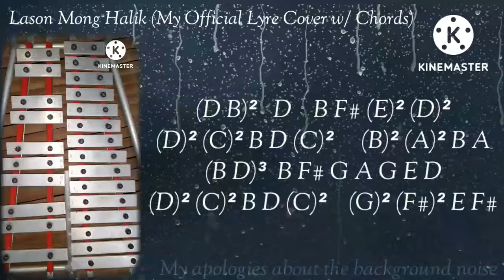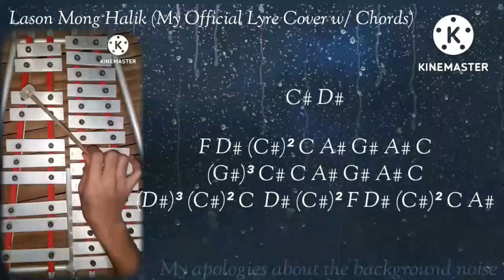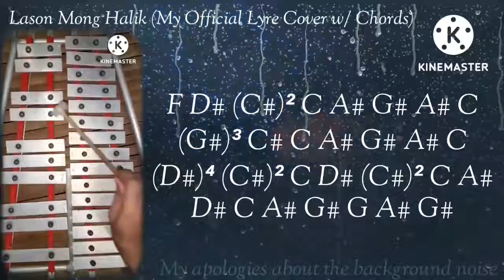Katrina Velarde - Lason Mong Halik (My Official Lyre Cover with Chords)